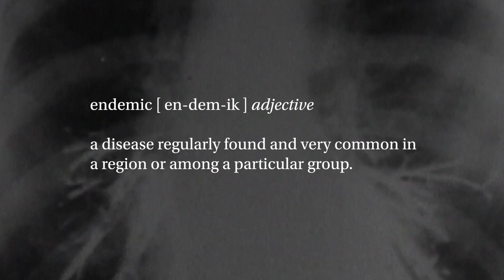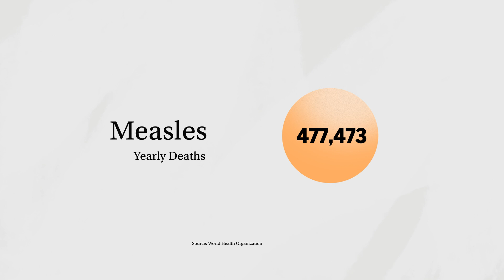How does a pandemic become endemic?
Associate Professor of Epidemiology Bill Hanage explains how pandemics become endemic, and why that doesn’t always mean a disease is harmless.